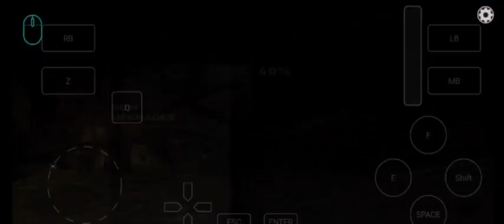NEXT ADVENTURE TombRaider2013 Exagear android